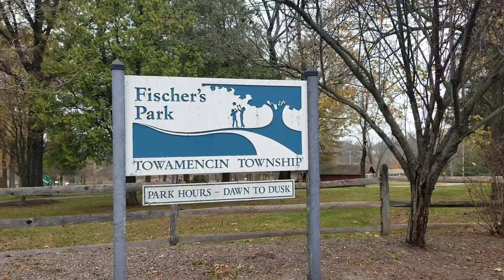Fischer's Park (11/18/2019)